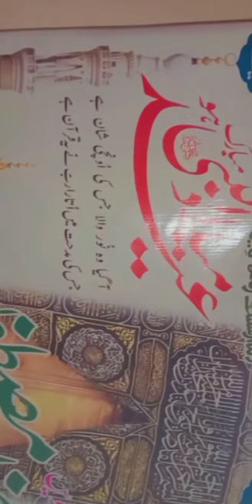MILAAD SHAREEF | MADRASAA FATIMA-TUL-ZAHRA | FOODTOURWITHSAIMAAHMAD